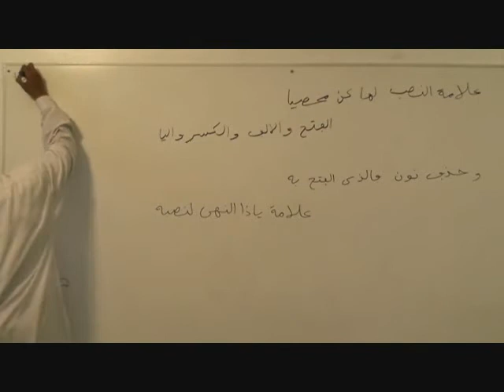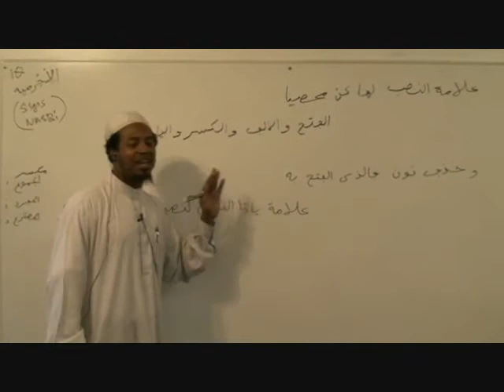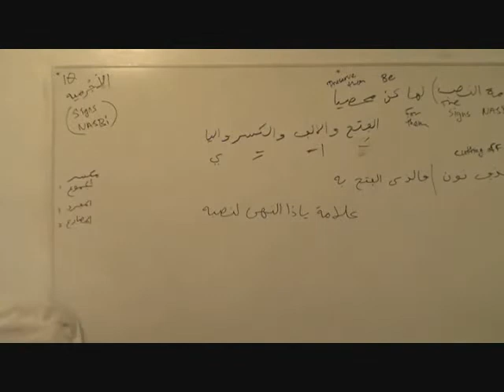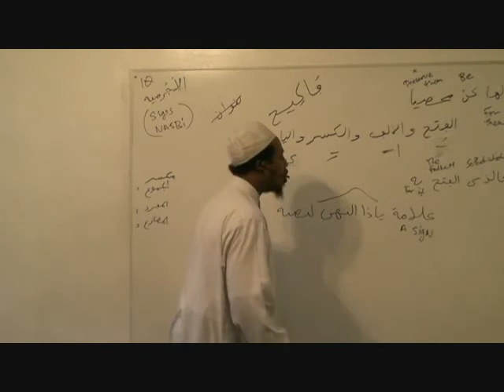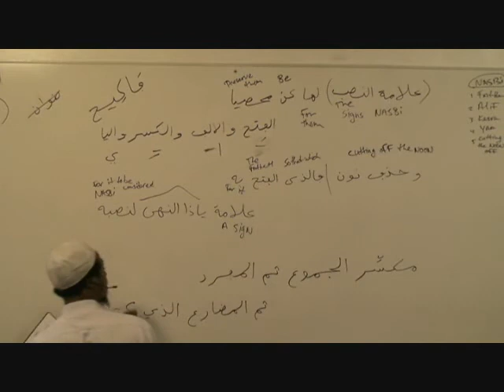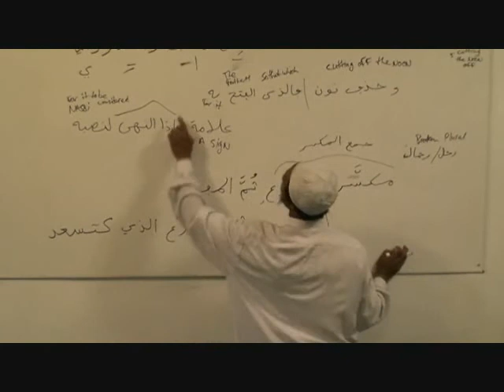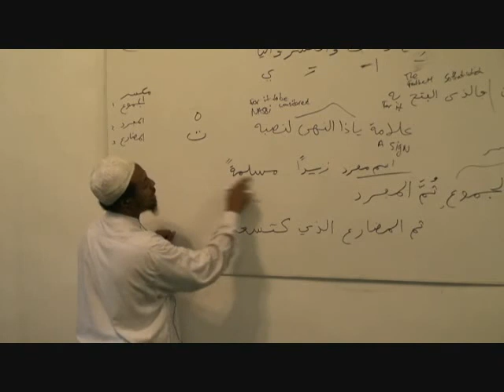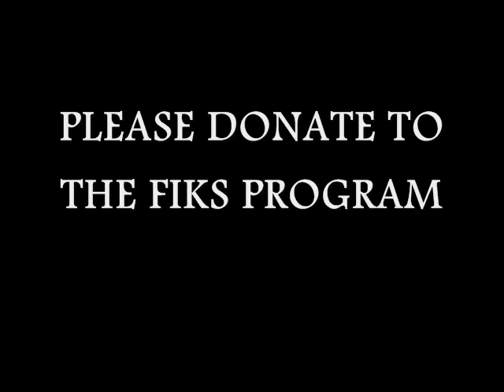Arabic grammar (Al Ajrumiyah) lesson 10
These lessons will expound upon the classical primer, Al Ajrummiyah, one of the most famous works in the science of Arabic Grammar.